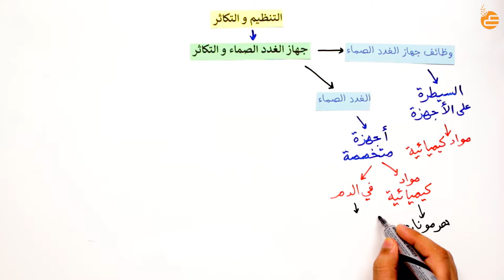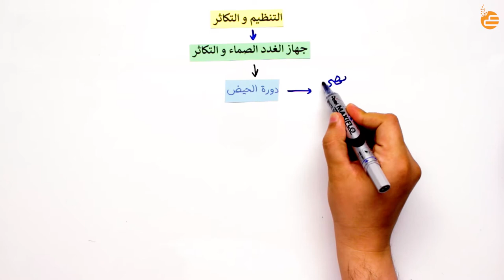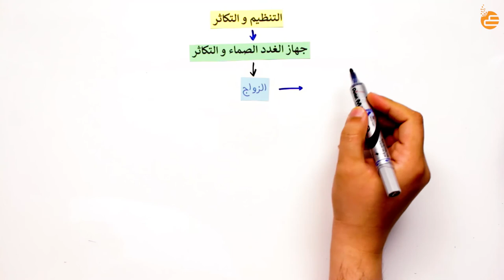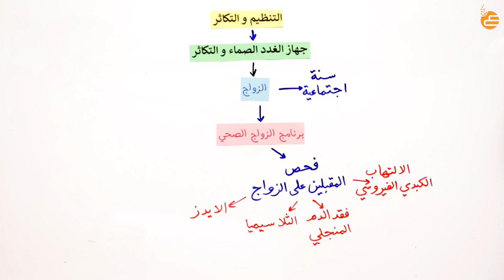مراجعات عين-التنظيم والتكاثر ١ -التنظيم والتكاثر